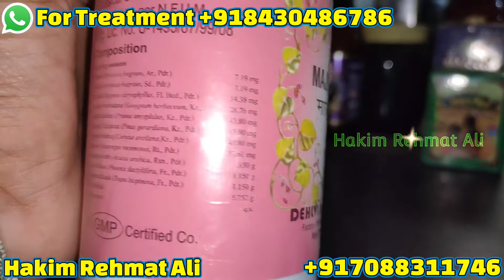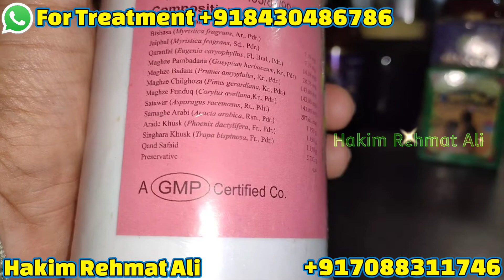Benefits of Majun Arad Khurma। मसाने की गर्मी और टाइमिंग के लिये।